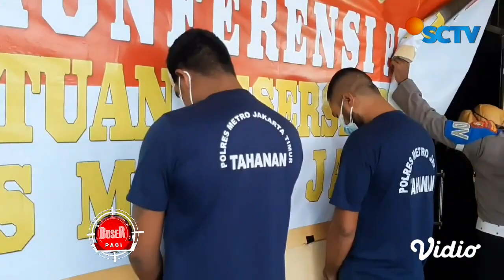Buser Pagi - 30/03/21